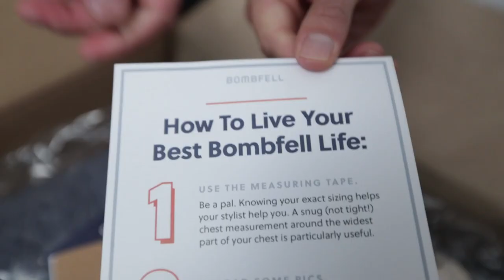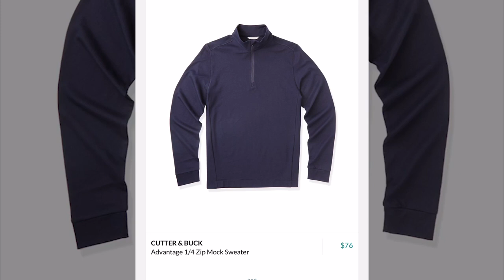THE BEST FOOD FROM THE WHOLE FOODS HOT BAR | Fung Bros